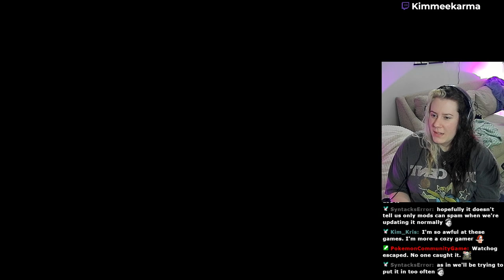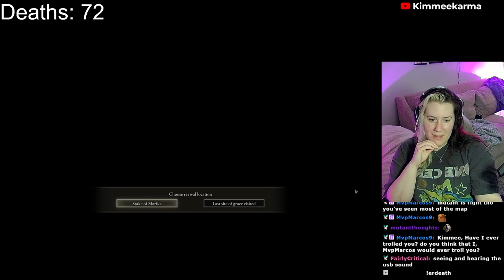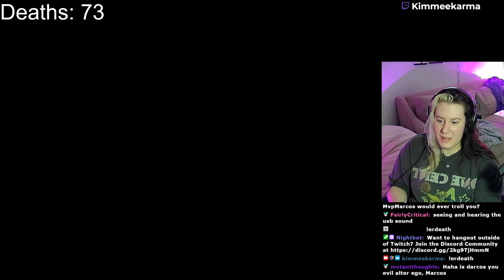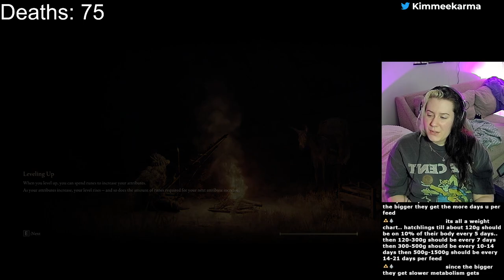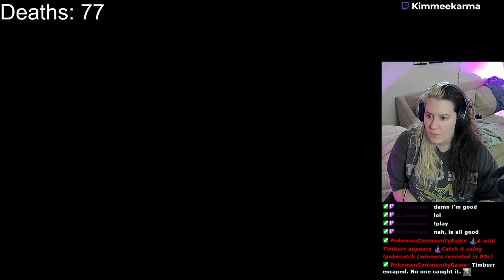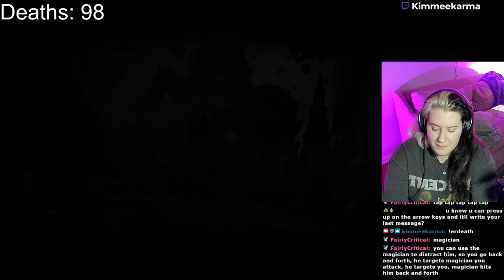Elden Ring - First Souls Game - VOD [Part 3]